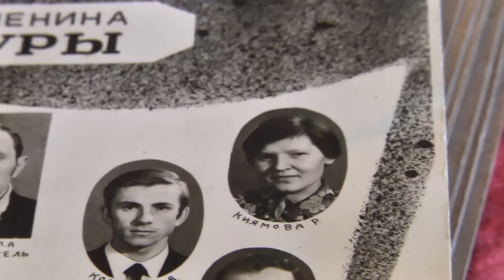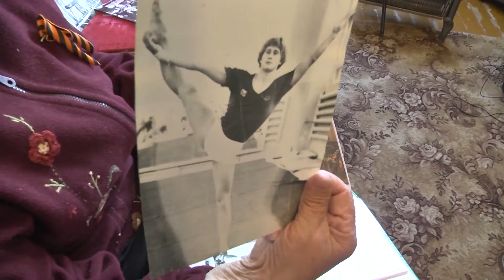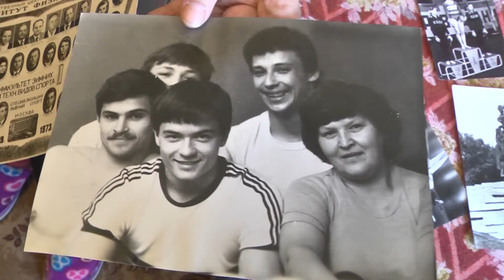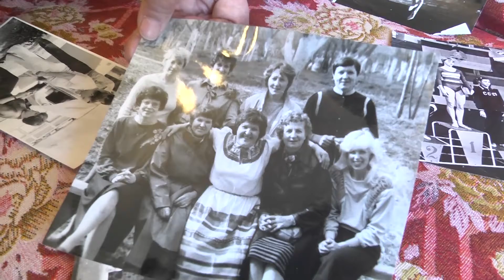Роза Киямова - жизнь после операции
Во Владимире завершён сбор средств для известной благотворительницы, личного массажиста Николая Андрианова и руководителя фонда "Сотвори добро" Розы Киямовой. Неравнодушные и все те, кто знаком с Розой Хамзаевной, собрали в общей сложности триста девяносто пять тысяч рублей. Несколько месяцев назад Роза Киямова перенесла операцию и сейчас проходит курс реабилитации. Как чувствует себя благотворитель?